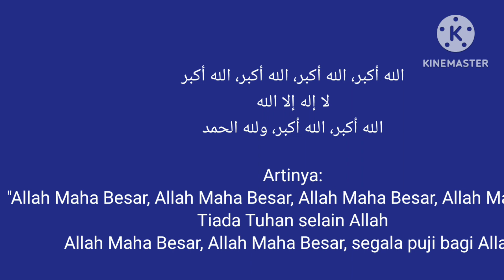Takbir idul adha 1444 H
Takbir idul adha 1444H tahun 2023